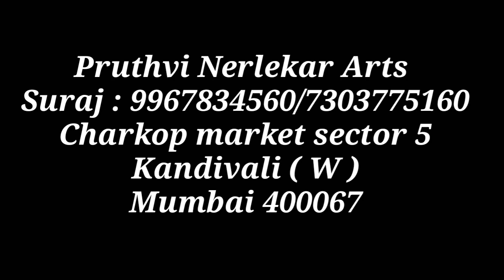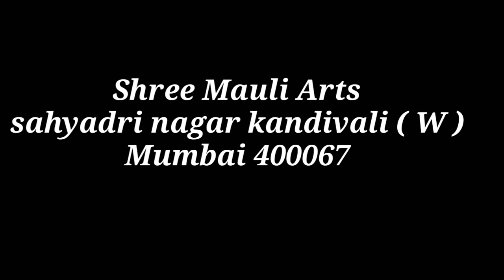Ganpati Bappa Morya || New Attractive Collection Of Ganpati Murti 2019 || Charkop Village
Hii  guys we are here with a new video collection of ganpati murti 2019.

If you want to book, you can contact to a given number.